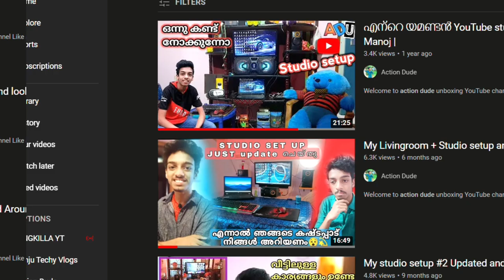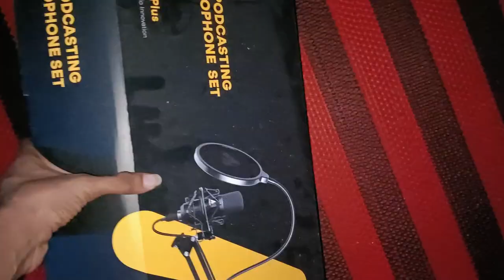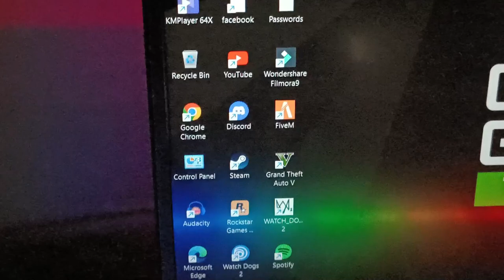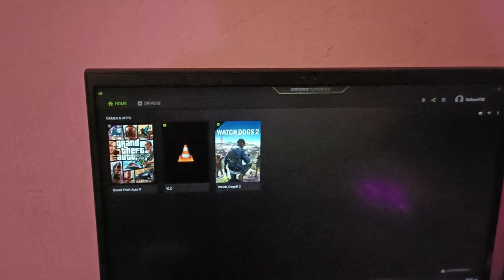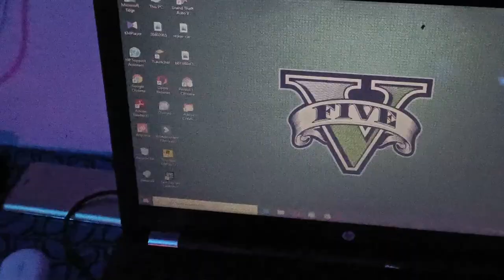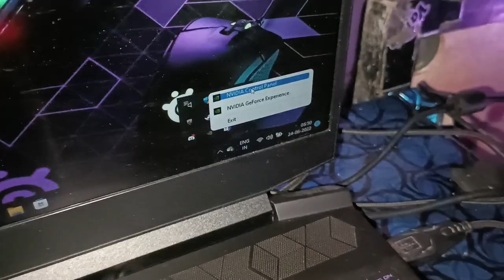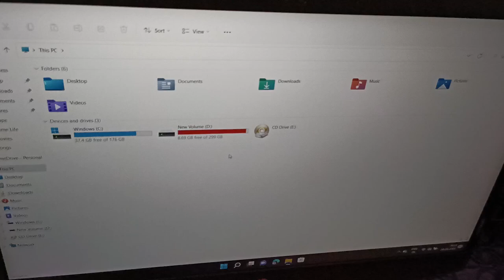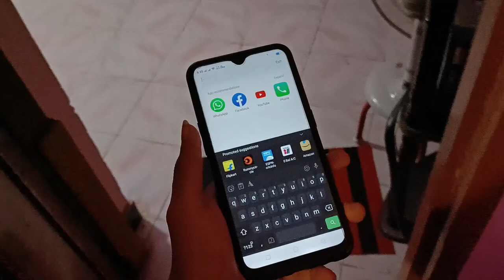എന്റെ യമണ്ടൻ Gaming Studio set up 🔥💙| Action dude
My Mic

My headset

My mouse
1, GAMING MOUSE TECH GUY
MFTEK Gaming series